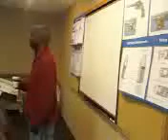Detroit Michigan CCW CPL Class - 65 - October 26, 2008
- Rick's Firearm Academy of Detroit is southeast Michigan's foremost firearms safety trainer. They can qualify you for a Michigan Concealed Pistol License with just one short 8 hour-long class. for more info!